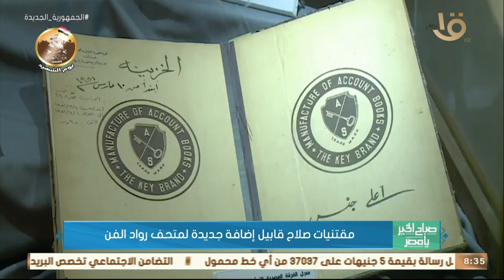صباح الخير يا مصر | مقتنيات صلاح قابيل إضافة جديدة لمتحف رواد الفن.. تامر فاروق يتحدث عن أهميتها